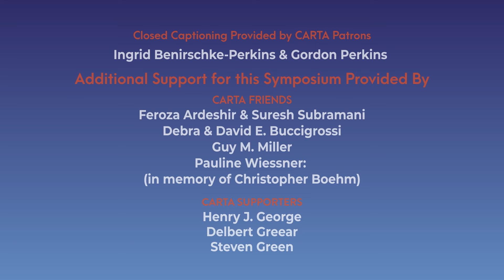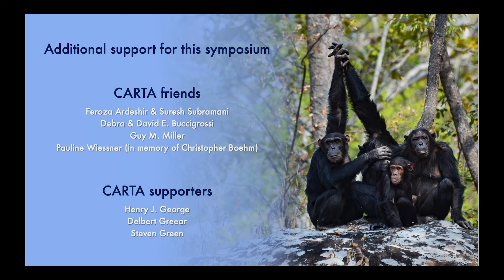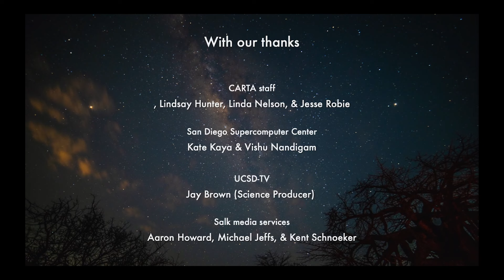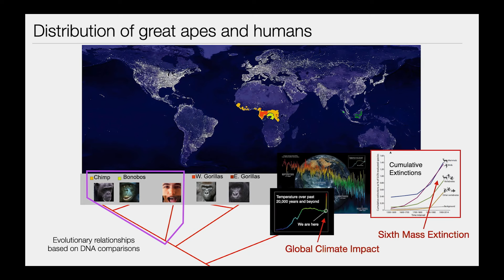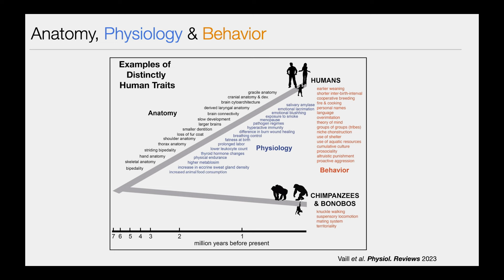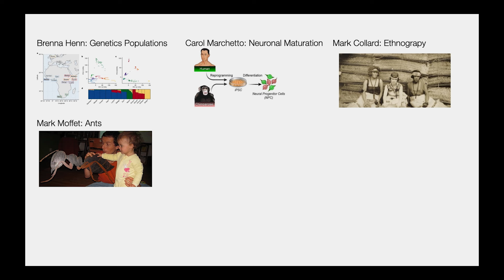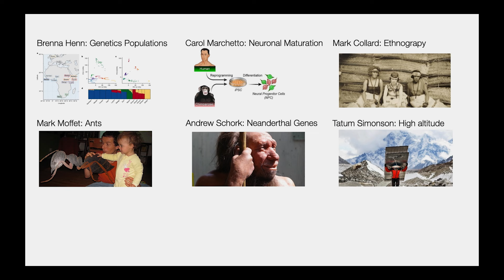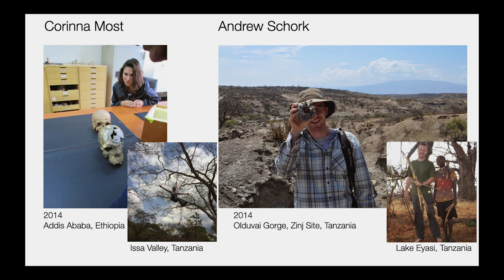CARTA: Comparative Anthropogeny - Symposium Kickoff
Comparative Anthropogeny (CompAnth) is the study of distinctly human traits and characteristics in the context of comparisons with our closest living relatives, the “great apes.” This symposium, the third of CARTA's CompAnth series, will present a collection of distinctive human traits, ranging from molecular, cellular, and anatomical biology to behavioral, societal, and cultural features. Given the large number of human traits for which no counterparts have yet been described in nature, the limitations of the comparative method will also be addressed and alternative approaches to the singularity that is the human phenomenon will be discussed. The goal is a better understanding of human origins and a full appreciation of our species’ planet altering effects. [Show ID: 39280]

More from: CARTA: Comparative Anthropogeny and Other Approaches to Studying Human Origins